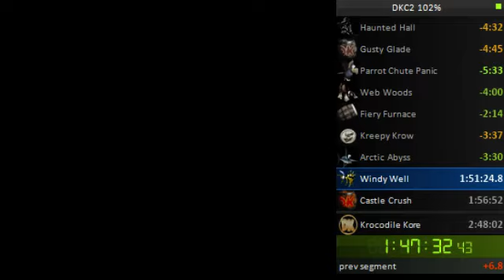DKC2 102% speed run - 2:17:31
Finally got a decent run!  The mistakes in this run easily total over 20 minutes, so if I just keep grinding at it sub-2 is definitely coming